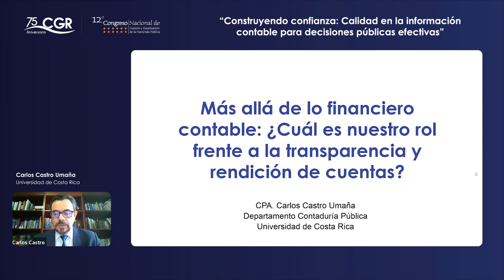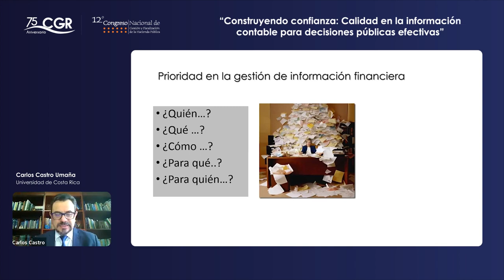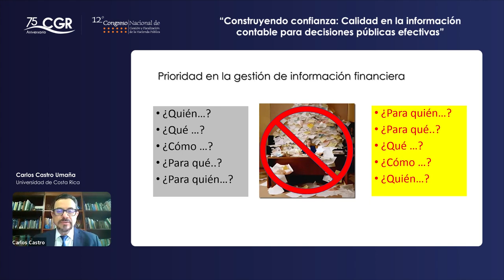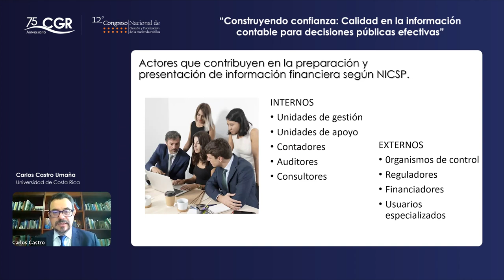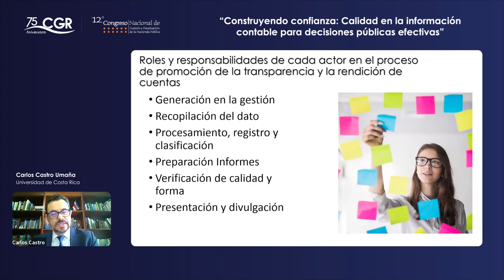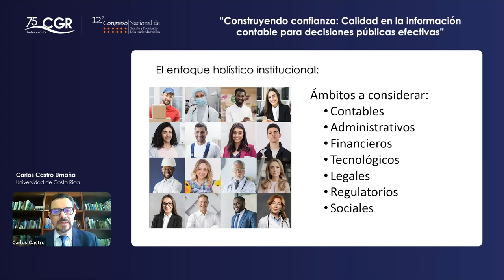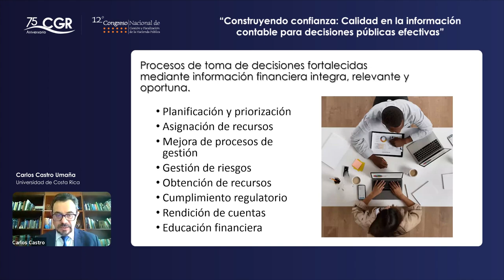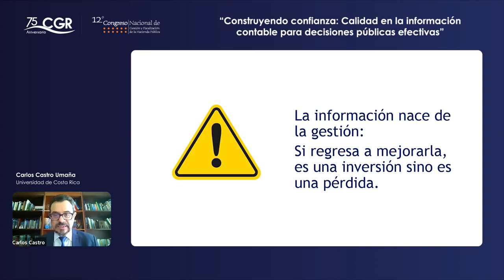¿Cuál es nuestro rol frente a la transparencia y rendición de cuentas? (Día 1)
12° Congreso Nacional de Gestión y Fiscalización de la Hacienda Pública (Día 1)

Más allá de lo financiero contable ¿Cuál es nuestro rol frente a la transparencia y rendición de cuentas?
Expositor(a):
Carlos Enrique Castro Umaña, Universidad de Costa Rica.